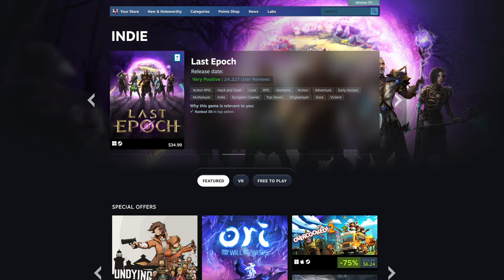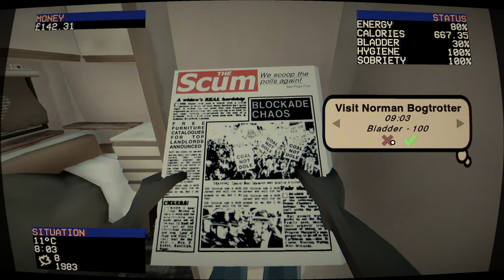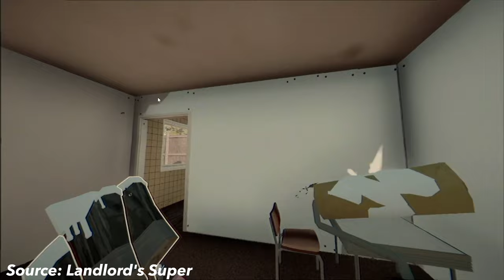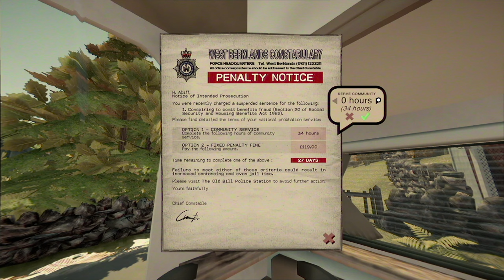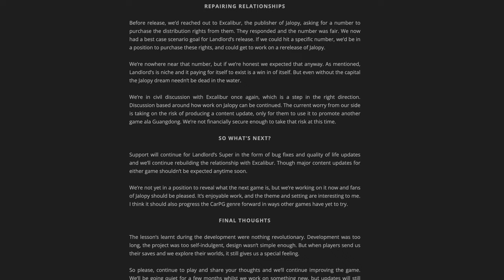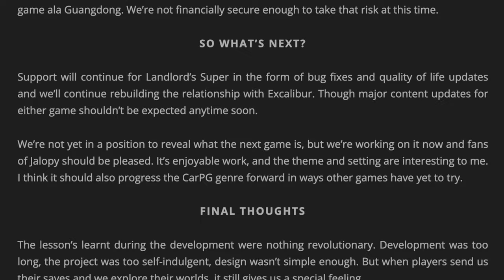A Review of Landlord’s Super: Another Unfinished Game...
Hello everybody and welcome to Bull Technology. Indie games on Steam are about as common as gum on the bottom of schoolroom desks, and sadly most of these games are about as enjoyable as that gum.

But for several years I’ve been following the development of one indie game in particular: Landlord’s Super—a quirky construction simulator set in 1980’s Great Britain. Developed by Minskworks—the genius’s behind Jalopy—I had high hopes for this one… and while it is everything I had hoped for in some areas… in others its sorely unfinished. So today we will give this quirky little game a review. And in the interest of full disclosure, Minskworks isn’t sponsoring this video, and all of the opinions you are about to hear are entirely my own. Let’s get started.